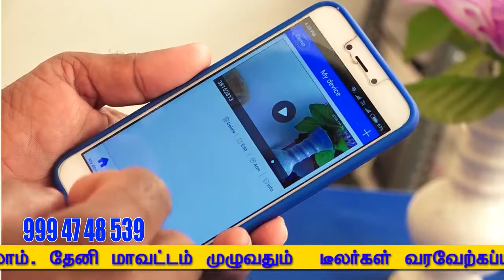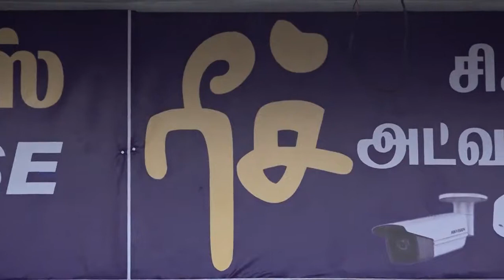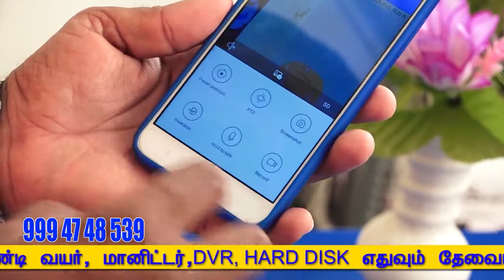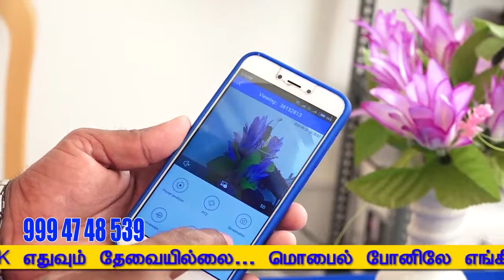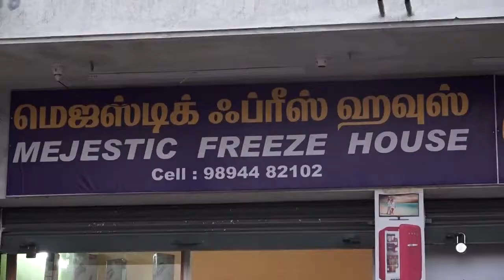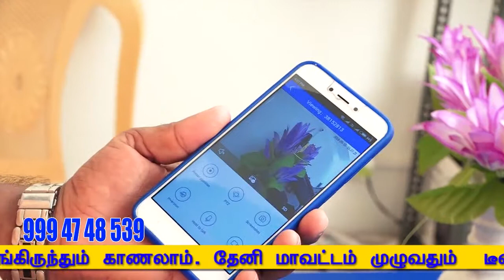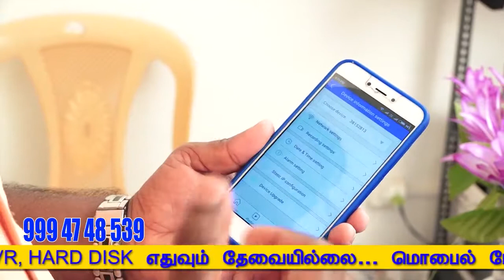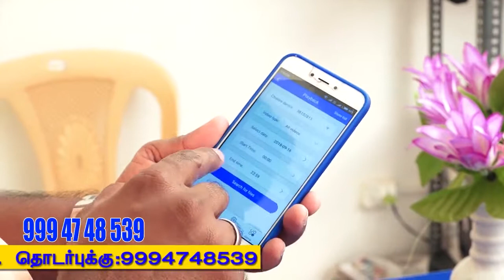Reach CCTV Advertisement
Theni CCTV ad
Reach wifi CCTV Security System
Tamilnadu CCTV camera Advertisements